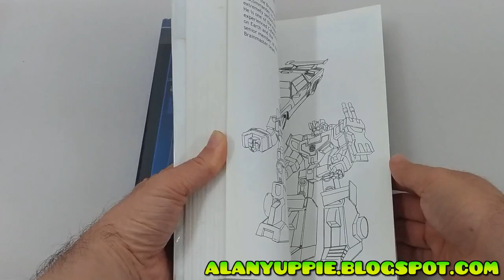Outtakes: Project LEGO Star Saber (Japanese Transformers:Victory cartoon)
Star Saber  is the commander of the Autobots marooned on earth, from Japanese Transformers:Victory cartoon series back in the early 90's.  He combines with Victory Leo to form Victory Saber, too!

This project was started almost a year ago, and now it's finally completed (despite a bit of color needs tweaking) . And there are tons of design challenges I faced, which I felt worthy to share to the world!

This video will  show how I reenact the interesting bits of my building challenges and how I solve them. Hope you guys can get a pointer or ten  on how to build your own LEGO  Transformers.